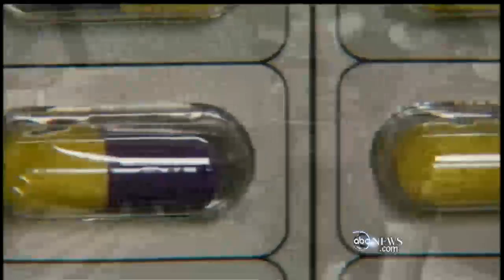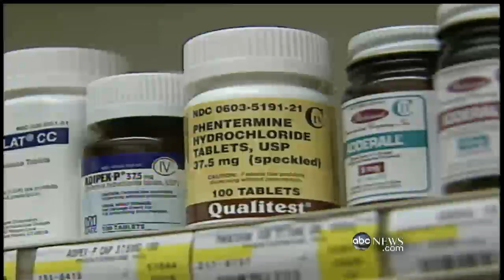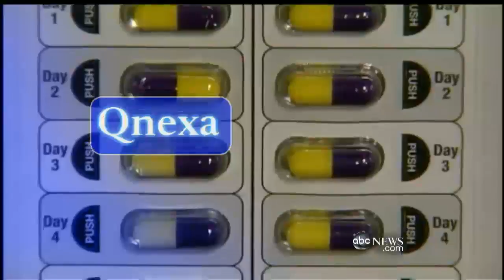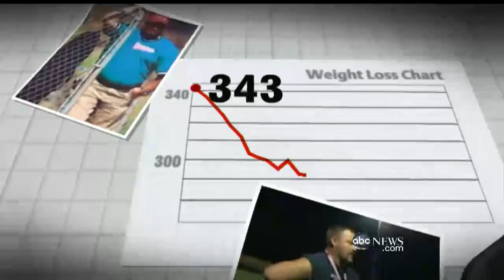The Magic Pill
New drugs could fight fat by tricking the body into thinking its full.